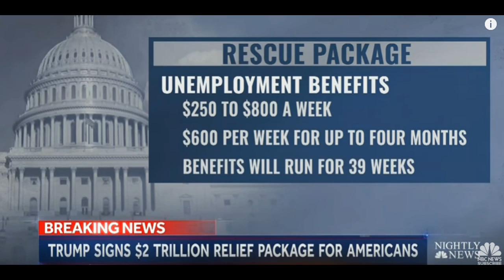psalm 91: prayer